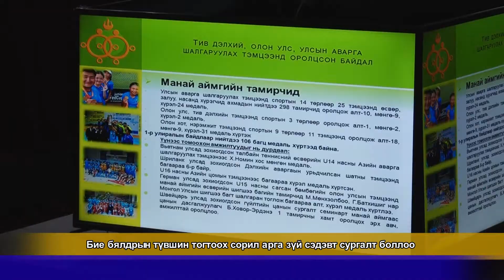Дарханы мэдээ 935_2018.04.13